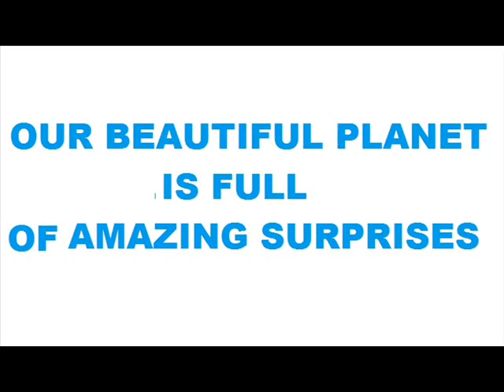BERMUDA TRIANGLE ...HUGE STATUES AND CITY IN THE BOTTOM OF THE OCEAN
ENORMI STATUE SUL FONDO DELL'OCEANO ATLANTICO:
Google Earth ha mappato tutto il nostro pianeta usando i satelliti che hanno stabilito le quote di altezza deil suolo terreno sopra e sotto i mari.
Per questo si possono notare montagne colline e avvallamenti sia sopra che sotto i mari e questo, come in molti casi, è stato utile per l'individuazione di molte cose esistenti come alcune piramidi, sotto il deserto in Egitto, in Messico avvolte dalla vegetazione ecc, ...
in questo caso sono state individuate delle alte colline/montagne che si trovano sul fondale del Triangolo delle Bermude che prendono la forma di Statue, le sagome di queste statue si intravedono nel video che vi mostro,
forse queste statue quando il livello del mare era bassissimo a causa della glaciazione sono state create appositamente sdraiate sul terreno perchè si potessero vedere dall'alto visto che la più grande di queste (quella sulla destra misura in lunghezza una trentina di kilometri.
Nell'antichità si parla del "Colosso di Rodi" una statua altissima che emergeva eretta dal mare e che poi qualcuno la demolì, forse si tratta della stessa civiltà, o forse si tratta di civiltà diverse con una simile cultura, e forse le sagome delle statue che mostro nel video erano parte della civiltà di Atlantide che sprofondò nel mare come ci racconta Platone...
Premetto che quelle statue che mostro non sono visibili come si puà vedere in un museo, si intravedono solo le sagome.
BUONA VISIONE...
PERSONAL DECLARATION: to compose this video I used images from "Google Earth" and of public domain, everybody can to see and use those images, and I realized this video to show those images to the customers of "YouTube"
DICHIARAZIONE PERSONALE: per comporre questo video ho usato immagini di pubblico dominio e scaricate da "Google Earth" dove tutti possono vedere e utilizzare quelle immagini, e io ho realizzato questo video per mostrare quelle immagini agli utenti di "YouTube"